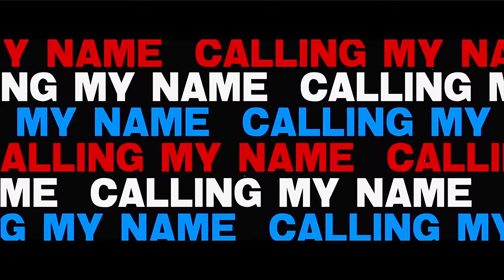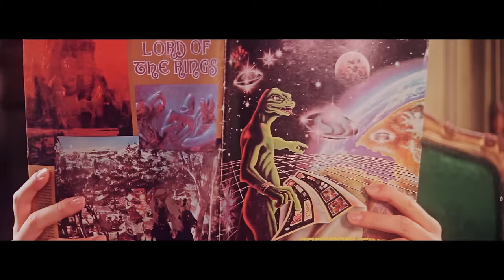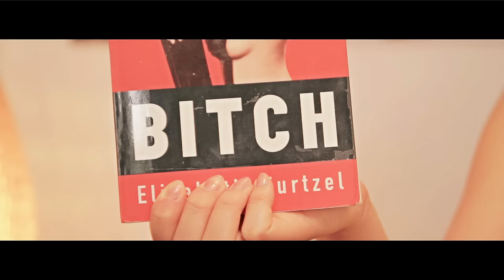High Contrast - Calling My Name (Official Video)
Directed By & Shot By: Lincoln Barrett